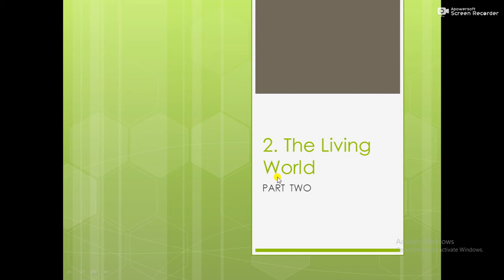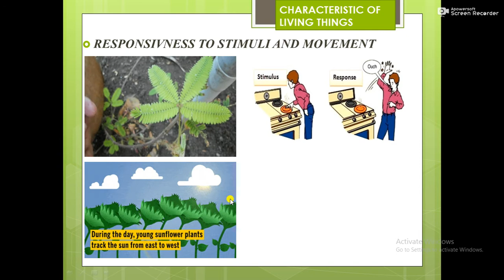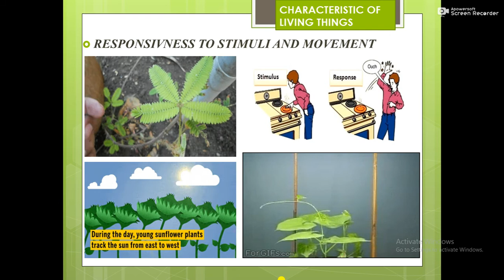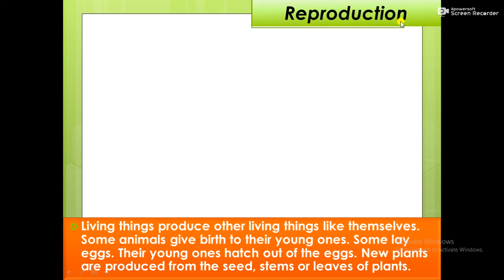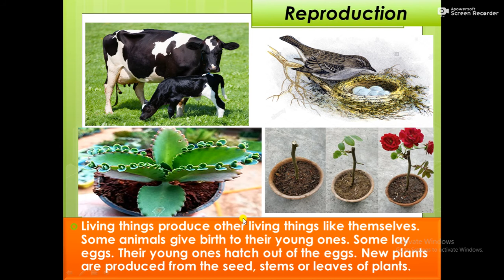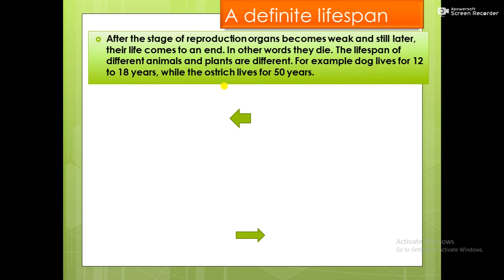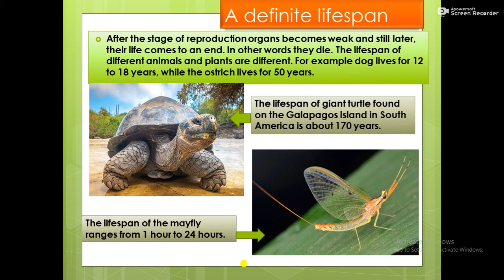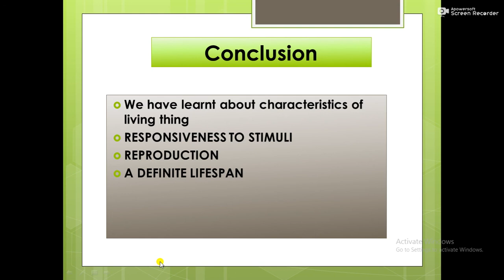Std 6th , subject- science, lesson 2. The living world part 2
Students will understand various characteristics of living things
Here I m attaching link for first video